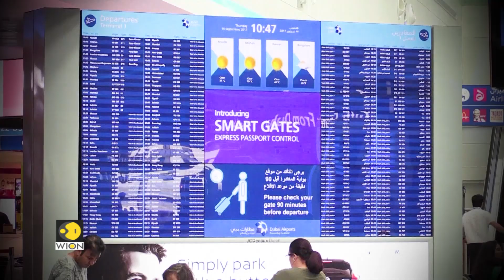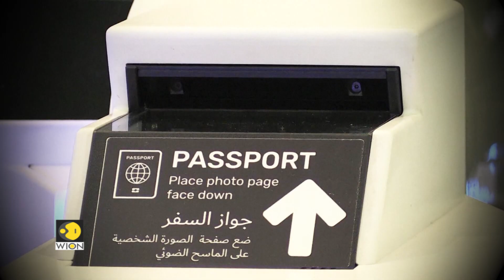Wion Wings Visits Emirates Headquarters In Dubai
The Dubai international airport - popularly known as DXB , is a mega aviation hub. It handled about 89 million passengers last year.  About  85 different airlines operate from here to to hundreds of worldwide destinations. In fact, it is the world's  busiest airport when it comes to international travellers. Wion wings gets an exclusive conversation with Sheikh Majid al Mualla, divisional senior, vp of emirates.